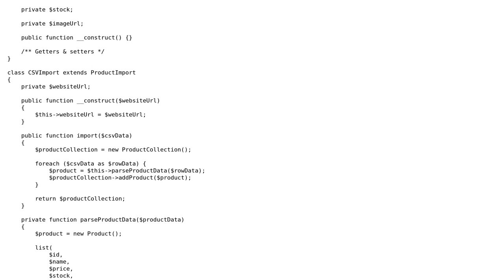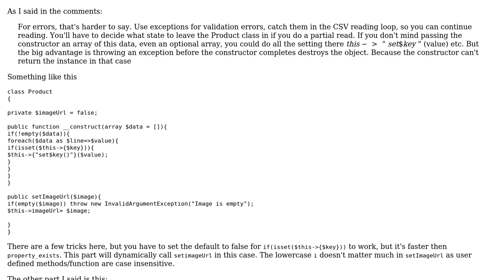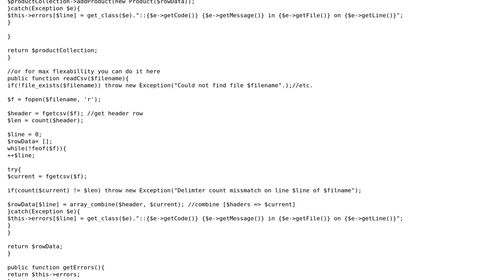Import class using OOP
With thanks & praise to God, and with thanks to the many people who have made this project possible! You are responsible for your own actions.